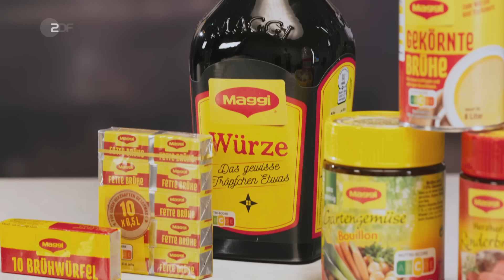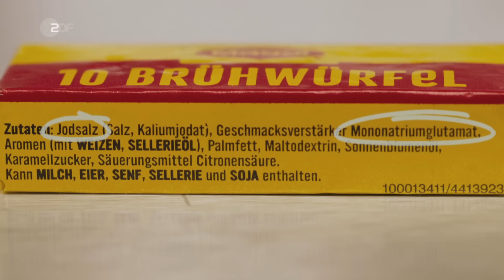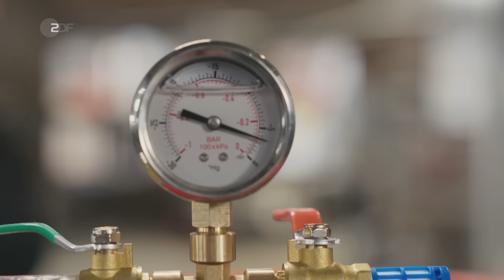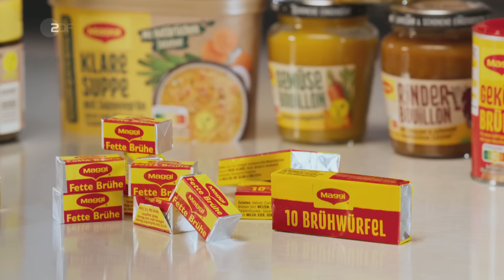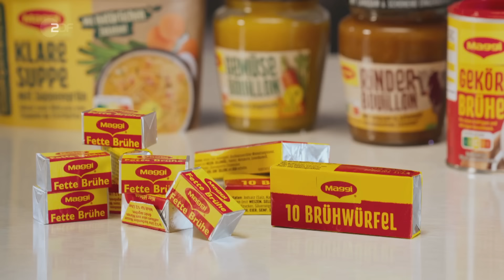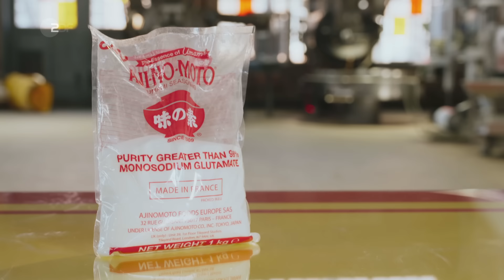Geniales Glutamat: Sebastian entlarvt die wunderhafte Würze der Maggi Brühwürfel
Die Maggi Brühwürfel haben sich als Küchenklassiker etabliert und erfreuen sich weltweit großer Beliebtheit. Sebastian zeigt was drin steckt und erklärt, warum Glutamat auch von Vorteil sein kann.

Dieser Clip stammt aus der Doku "Tricks der Lebensmittelindustrie". Mehr Folgen findet ihr auch in der ZDF Mediathek